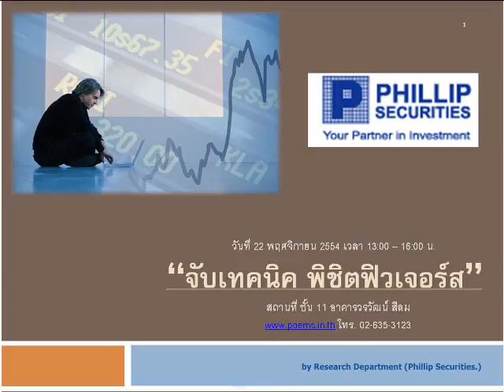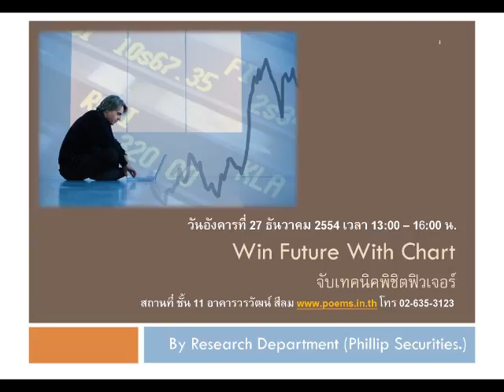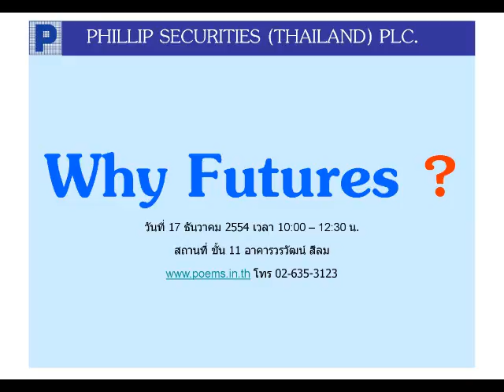กลยุทธ์ทางเทคนิค บล. ฟิลลิป (28 ธ.ค. 54)